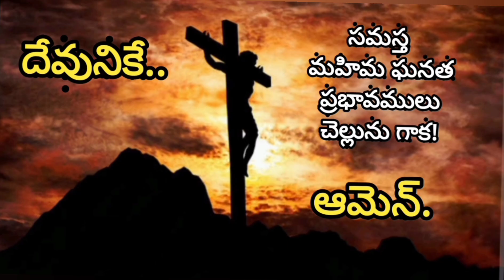అద్భుతంగా జరిగిన ఆదివారపు ఆరాధన..Prayer temple ministry, Narapureddy kunta Pastor G Rajkumar